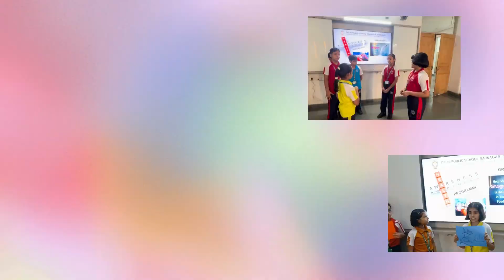Grade IV students raised awareness about the sugar content in our food through role plays.